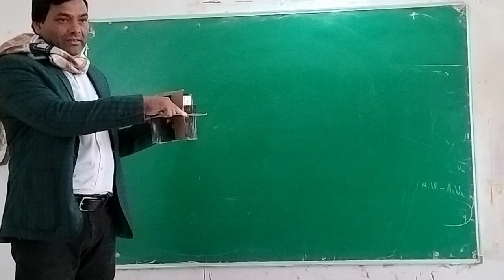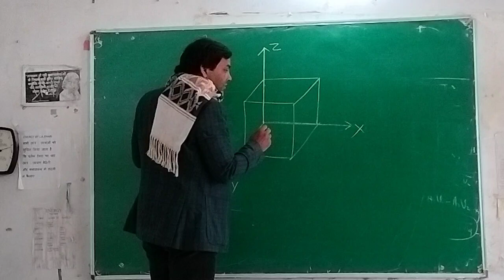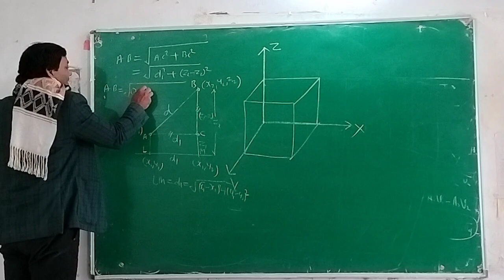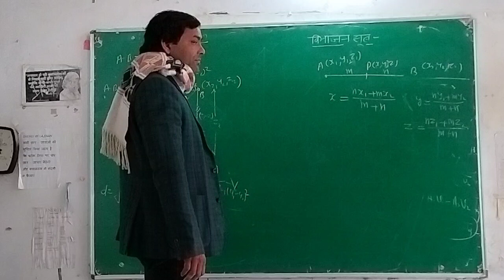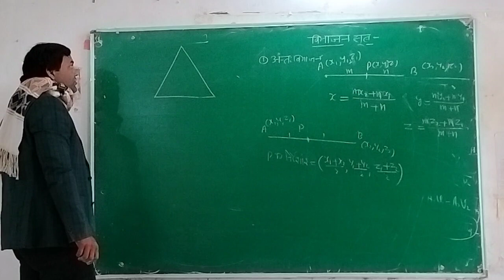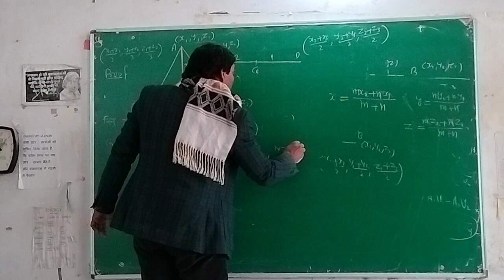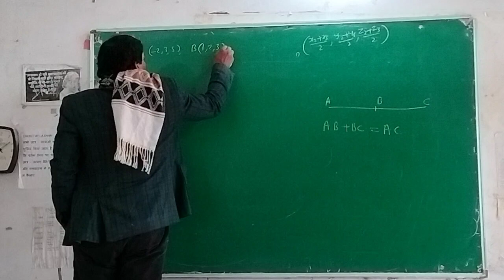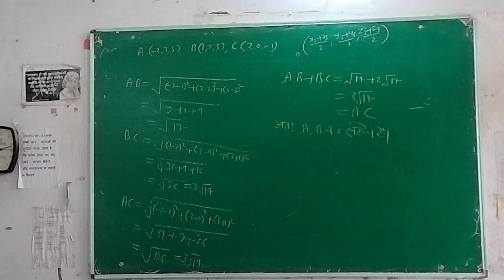Introduction of 3-D | By I. A. Khan